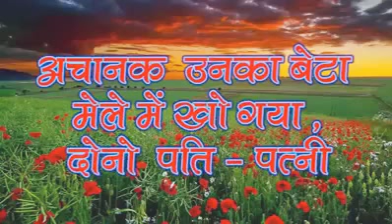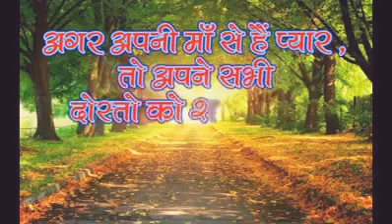MAA KI MAMTA // ek sachi kahani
friends this is a story of and village //
 friends this is the story of mother's love

Watch this video and think about your mother your mother is greatest in world

If you like our video please movitivet us with you comment and with like for in future we make many videos for you .